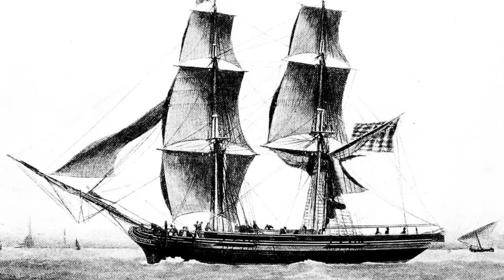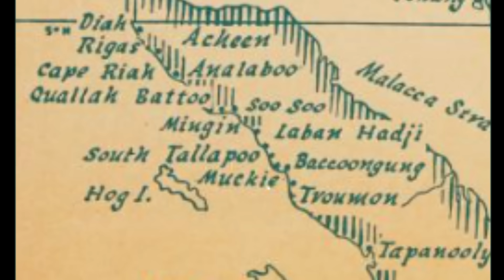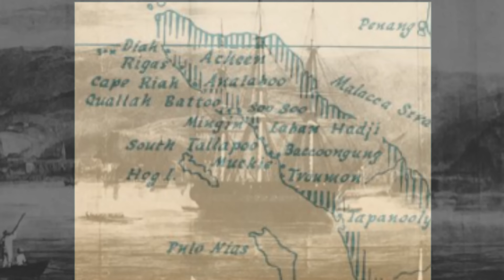Marines and Sailors Versus Pirates: The Quallah Battoo Expedition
In 1832 president Andrew Jackson deemed it of very high importance that the people of Quallah Battoo knew who America was.  The result was one of the US Navy’s least known  military escapades, when sailors and marines fought Sumatran pirates. Because, don’t all good stories involve pirates?